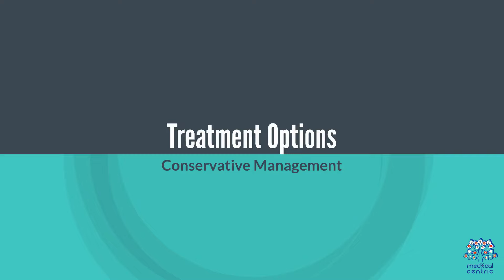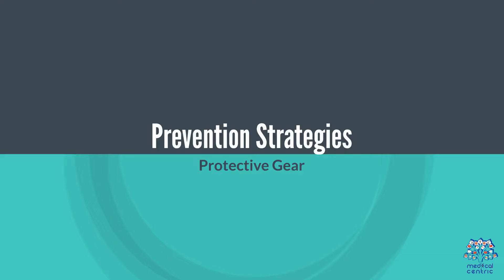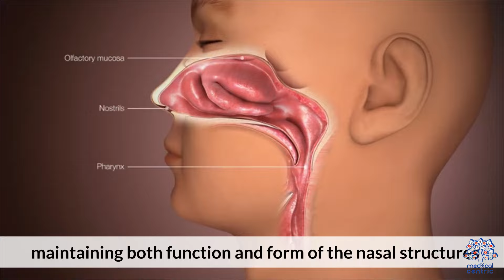Nasal Trauma 101: Understanding Your Sniffer's SOS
Welcome to our latest discussion on a common yet often overlooked injury—nasal trauma. Whether it's a sports injury, an accidental bump, or a more serious altercation, injuries to the nose are not only painful but can also affect both the function and aesthetics of the nose. Today, we'll delve deep into understanding nasal trauma and the best practices for treatment.

**What is Nasal Trauma?**

Nasal trauma refers to any injury to the nose or the areas that surround and support the nose. This can include bruises, fractures, or cuts. The nose is one of the most prominent features on the face and, due to its protruding position, it is also one of the most vulnerable to injuries.

**Causes of Nasal Trauma:**

Nasal injuries can result from various scenarios:
- Sports injuries, especially in contact sports like hockey or football.
- Accidental falls, where the nose meets a hard surface.
- Physical altercations.

**Symptoms of Nasal Trauma:**

Identifying nasal trauma involves recognizing several key symptoms:
- Pain and tenderness around the nose.
- Swelling in and around the nose.
- Bleeding from the nose.
- Bruising around the nose and eyes.
- Difficulty in breathing due to blockage or swelling.
- A noticeable deformity, suggesting a possible fracture.

**Diagnosis:**

Proper diagnosis is crucial for effective treatment. After an incident that may have caused nasal trauma, a medical professional will perform a physical examination and possibly order imaging tests like an X-ray or a CT scan to assess any internal damage and fractures.

**Treatment Options:**

Treatment of nasal trauma depends on the severity and type of injury:
- **Minor Injuries:** Minor injuries, such as small cuts or light bruising, typically require simple home remedies like ice packs to reduce swelling and pain relief medications.
- **Nasal Fractures:** More serious injuries like fractures might require manual realignment or surgery. This should be performed by a healthcare professional. Surgery might be considered to restore both function and cosmetic appearance.
- **Post-Treatment Care:** It's important to follow up with your doctor to ensure proper healing. Avoid strenuous activities that could lead to another injury.

**Prevention Tips:**

While accidents happen, certain measures can reduce the risk of nasal injuries:
- Wear protective gear during sports or risky activities.
- Implement safety measures at home to prevent falls.
- Always wear a seatbelt in a vehicle.

**Conclusion:**

Nasal trauma can be painful and upsetting, affecting your ability to breathe and your overall quality of life. Recognizing the signs and seeking appropriate care promptly are vital steps in recovery. Remember, protecting your nose starts with awareness and a bit of precaution. Stay safe and informed!